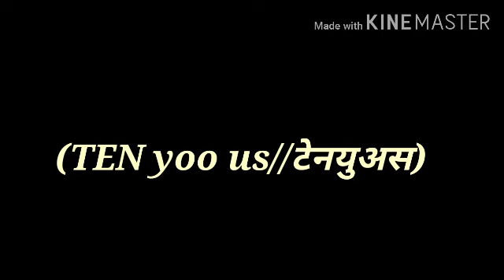Add one powerful word in just 10 seconds, through image, pronunciation and sentence making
//Tenuous :- flimsy, extremely thin
Company's financial situation  is tenuous, the balance of the account  is close to  zero.

Everyday Make one advanced  word part of your daily  conversation  in just 10 seconds through picture pronunciation and sentence making.